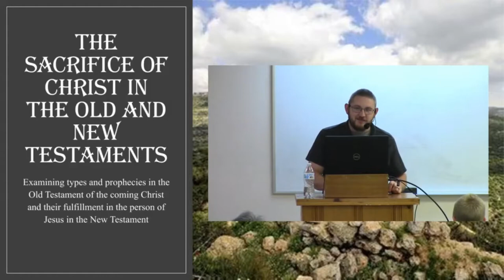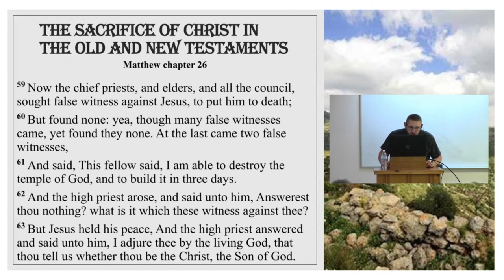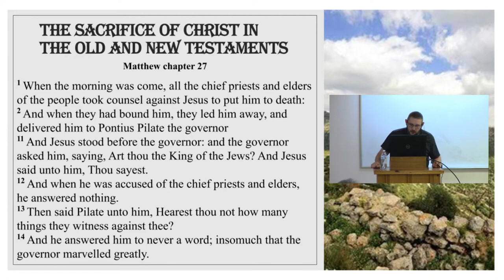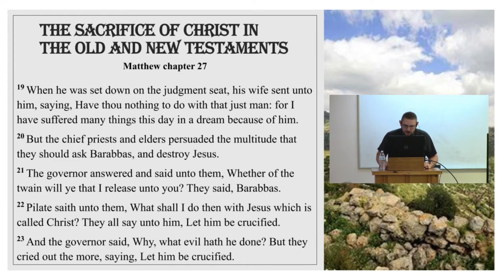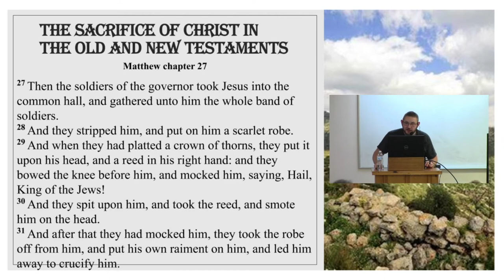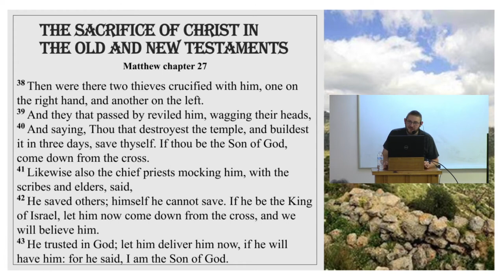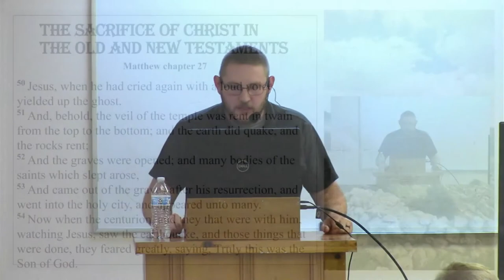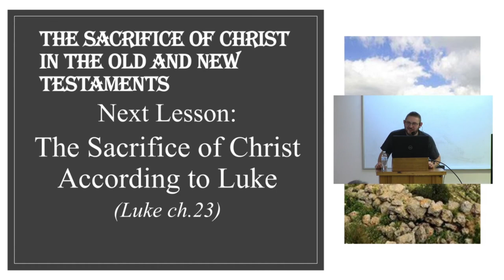The Sacrifice of Christ in the Old and New Testaments (part 8)